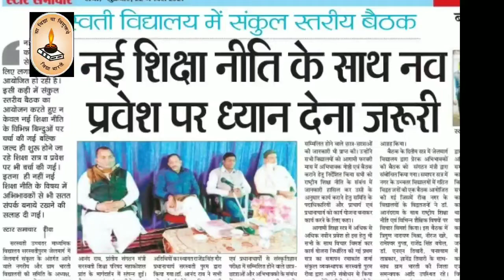विद्या भारती महाकोशल प्रांत | संकुल बैठक आयोजन सरस्वती जेल मार्ग रीवा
सरस्वती उच्चतर माध्यमिक विद्यालय सरस्वती पुरम जेल मार्ग रीवा में जेल मार्ग संकुल के अंतर्गत आने वाले नगरी और ग्राम भारतीय विद्यालयों की समिति के अध्यक्ष व्यवस्थापक कोषाध्यक्ष व अन्य पदाधिकारियों प्राचार्य प्रधानाचार्य एवं वरिष्ठ आचार्यों की बैठक डॉक्टर आनंदराओ प्रांतीय संगठन मंत्री सरस्वती शिक्षा परिषद महाकौशल प्रांत के मार्गदर्शन में संपन्न हुई बैठक का प्रारंभ मां भारती के समक्ष दीप प्रज्वलन पूजा एवं मातृ वंदना से किया गया तत्पश्चात मंचासीन अतिथियों का स्वागत राजेंद्र सिंह और प्रधानाचार्य सरस्वती पुरम रीवा द्वारा तिलक वंदन कर किया गया अपने मार्गदर्शन में डॉक्टर आनंदराओ जी ने भी सभी को मार्गदर्शन देते हुए विद्या भारती की आगामी कार्य योजना से अवगत कराते हुए सभी विद्यालयों के प्राचार्य एवं प्रधानाचार्य संस्कृति ज्ञान परीक्षा में सम्मिलित होने वाले भैया बहनों और अभिभावकों के संबंध में जानकारी प्राप्त की इसके अलावा उन्होंने आगामी 16 फरवरी को होने वाले विद्यारंभ संस्कार में सम्मिलित होने वाले भैया बहनों की जानकारी भी प्राप्त की उन्होंने सभी विद्यालयों को आगामी फरवरी माह में अभिभावक गोष्ठी एवं बैठक कराने हेतु निर्देशित किया सभी को राष्ट्रीय शिक्षा नीति के संबंध में जानकारी हासिल कर उसी के अनुसार कार्य कराने हेतु समिति के पदाधिकारियों और प्राचार्य एवं प्रधानाचार्य को कार्ययोजना बनाकर कार्य करने के लिए कहा आगामी शिक्षा सत्र में अधिक से अधिक नवीन प्रवेश हो सके इस हेतु सभी के साथ विचार विमर्श कर योजना निर्धारित की गई प्रथम सत्र का समापन रमाकांत शर्मा संकुल व्यवस्थापक सरस्वतीपुरम रीवा द्वारा अपने संबोधन से किया गया उन्होंने सभी संगठन मंत्री द्वारा बताई गई कार योजना और रणनीति के अनुसार कार्य करने का आग्रह किया इस बैठक के द्वारा प्रेषित की बैठक को संबोधित किया गया विद्यालयों में गठित की एक बैठक आयोजित की गई जिसमें विद्यालयों ने आनंद राव जी के साथ राष्ट्रीय शिक्षा नीति एवं विभिन्न शैक्षिक विषयों पर विचार-विमर्श की इस बैठक में नारायण खरे रामेश्वर गुप्ता राजेंद्र सिंह बघेल तिवारी ज्ञानेंद्र तिवारी के साथ साथ ग्राम भारती के जिला समन्वयक आदि उपस्थित रहे कार्यक्रम का संचालन उमाशंकर पाठक संकुल प्राचार्य सरस्वतीपुरम रीवा द्वारा किया गया
amit kumar vishwakarma